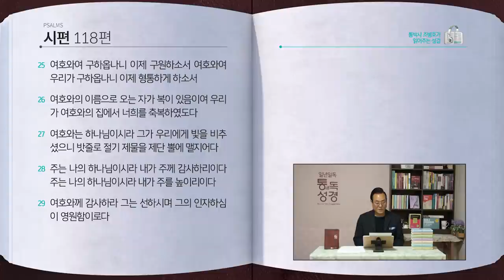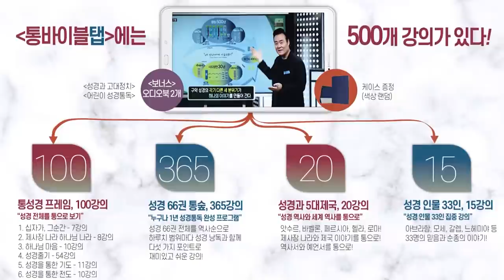[154일] 시107~118편 | 통박사 조병호와 함께 읽는 성경통독